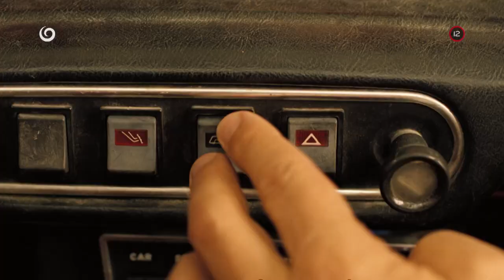Prázdniny Mr. Beana (26.9.2020 o 17:10 na JOJke)